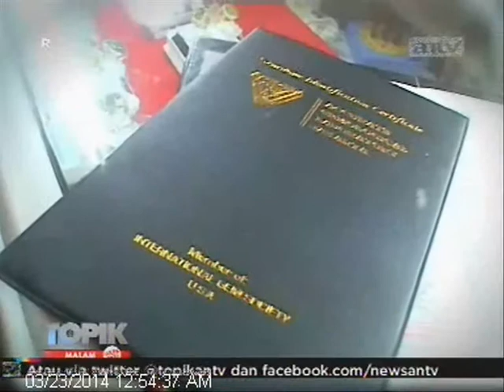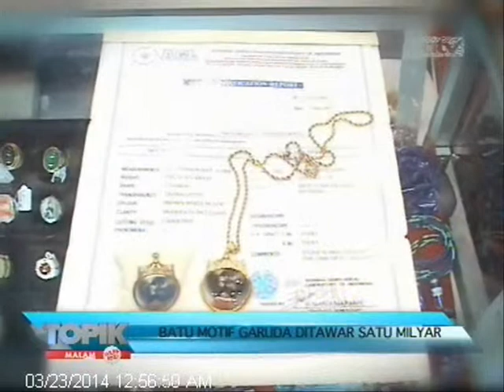[ANTV] TOPIK Indonesia Gamestone